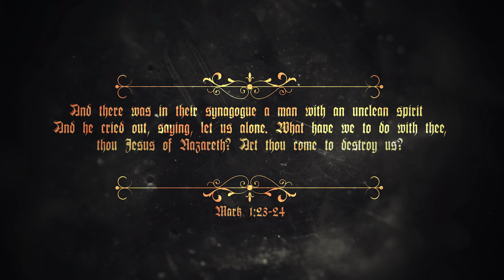A Secret Ending - "Hell Quakes" [Christian Metal]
Lyrics:
Somewhere deep down in the infernal abyss
lives the archangel of its nefarious pits
And he has a kingdom from which he ascends
One that warfare must be waged against
Prepared is the hexadic armor of chapter six Ephesians
to combat the vicious, yet limited powers of demons

As I pray in the name of the Lord above all...
Hell quakes
And give unto Jesus all of my soul...
Hell quakes
O, whenever I speak of Him whom I extol...
Hell quakes
Hell quakes
All hell quakes
All hell quakes

The ministry of the Edenic serpent is alive and well
Ungodly hordes of spurious prophets pouring out of hell
to energize and to inspire the unregenerate man
and preach a perverted gospel on unevangelized land
One of pride, one of lust, one of greed, one of hedonistic gluttony
But the sacred records speak of a glorious day when luckily...
Jehova righteously shall bring His mighty wrath upon
this humanism masquerading under modern Christendom

Hell quakes
Hell quakes
Hell quakes
Hell quakes
All hell quakes
All hell quakes